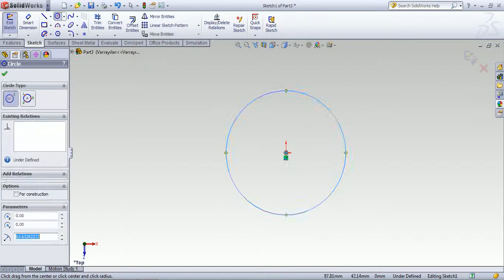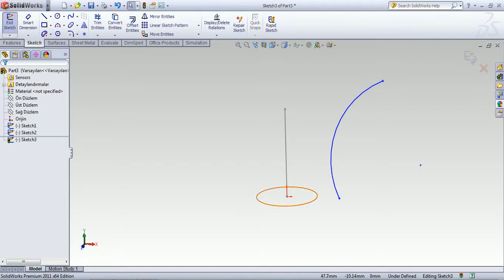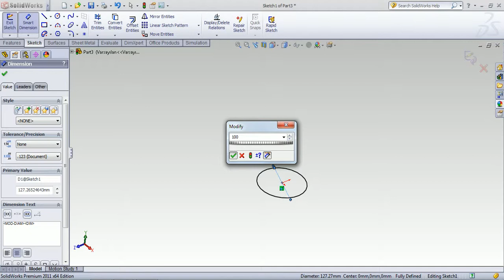333- Rehber çizgiler ile sweep -1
333- Rehber çizgiler ile sweep -1